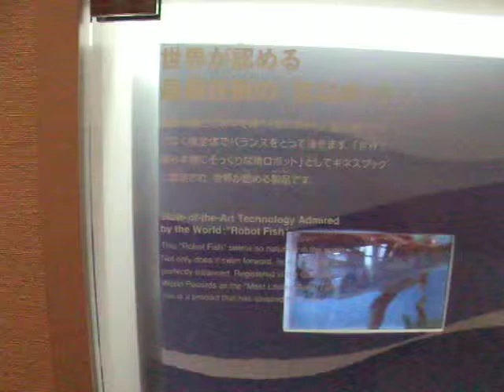2009.12.06 - 三菱みらとみらい技術館-11